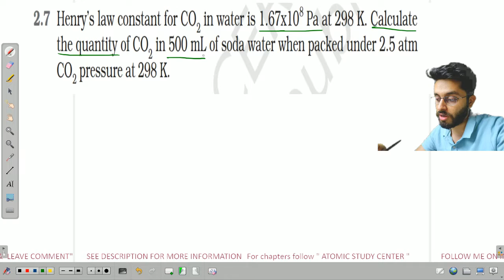2.7 INTEXT SOLUTIONS || NCERT || 12 CHEMISTRY || BY RISHABH KAKKAR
by joining us ,apart from online live classes you can get full excess to assignments , test series , personal interaction with your teachers and be a part of a good circle also be able to enjoy your course with healthy competition. it will be fun so drop a mail to join .& 2 demo sessions are free.

I JUST BELIEVE TO PUT SYSTEMISED VIDEO LOAD ON YOU TO MAINTAIN A HEALTHY ROUTINE SO JOIN US NOW TO EXPERIENCE .

Do follow our channel @atomicstudycenter for detailed videos of every chapter.

2.7 INTEXT SOLUTIONS || NCERT || 12 CHEMISTRY ||  BY RISHABH KAKKAR

ATOMIC STUDY CENTER : CLASSROOM PROGRAMME IN FARIDABAD ( SECTOR 17 , SECTOR 9, SECTOR 3 , N.I.T 3 )
                                              LIVE CLASSES AVAILABLE ON YOUTUBE
                                               LIVE CLASSES AVAILABLE ON ZOOM

Now, watch this video and make notes along with it!!
Revise these notes at least three times and watch videos of questions related to the topic.